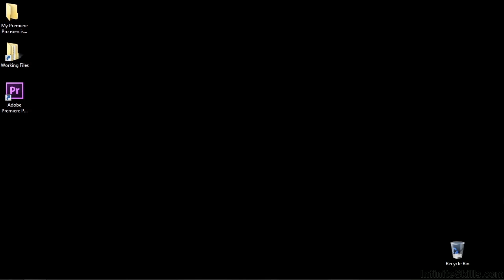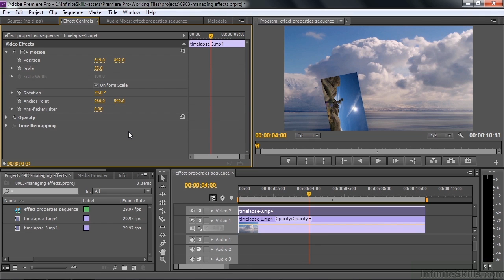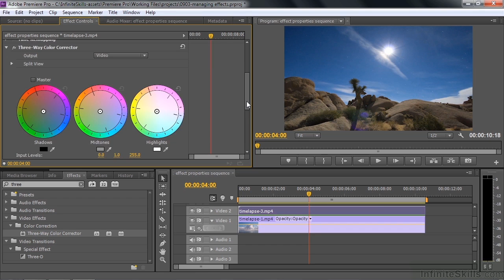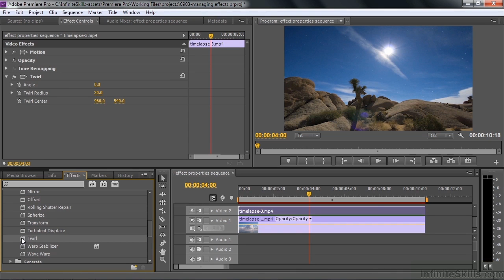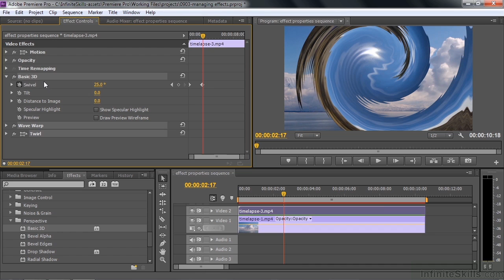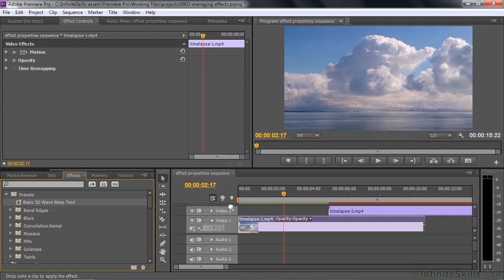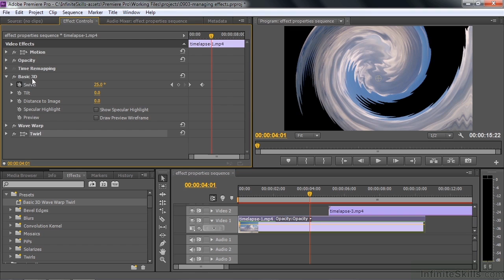0054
Adobe Premiere Pro is a timeline-based video editing software application. It is part of the Adobe Creative Cloud, which includes video editing, graphic design, and web development programs.